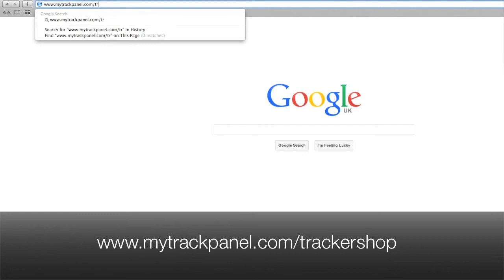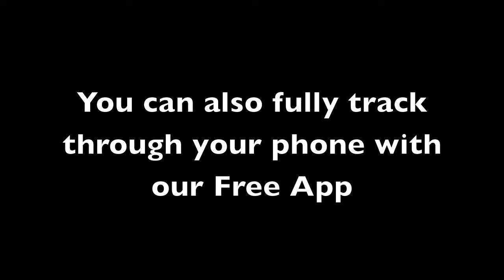GPS CAR TRACKERS: How to Login to Mapping Panel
Trackershop-UK.com provide the most accurate and cost effective tracking devices throughout the UK and Europe.

This series of videos demonstrates how easy it is to use our Mapping Panel, breaking down each feature one at a time.